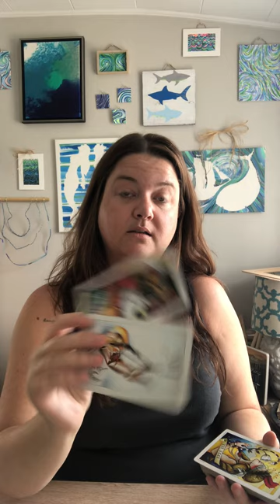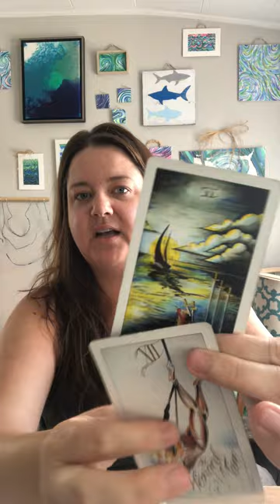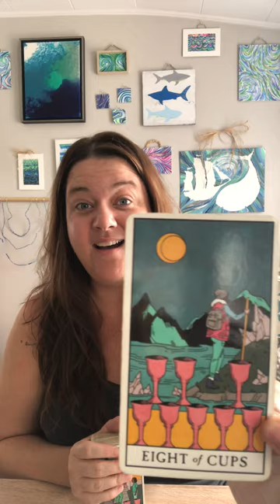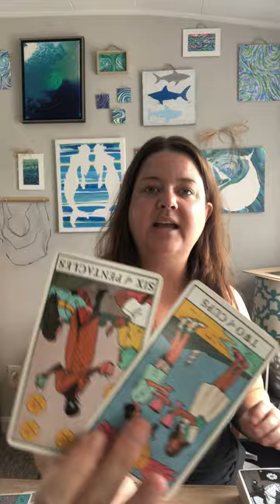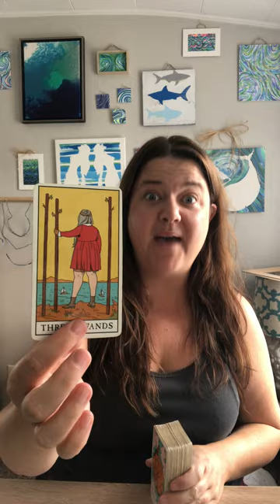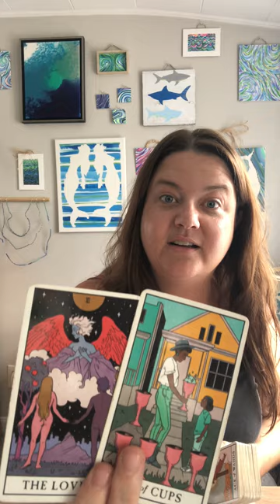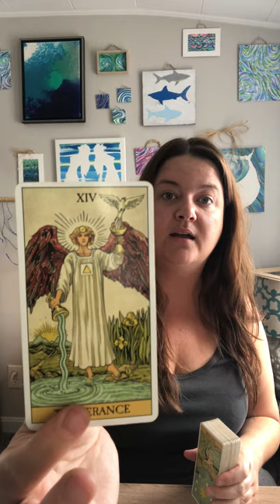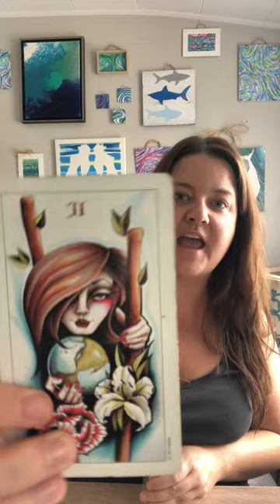They leave things open-ended PURPOSEFULLY😢Disconnecting for NEW LOVE❤️ & THEY CAN SENSE IT!😱😰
Index @ 11:10 Tarot @ 17:00

Megan♥️